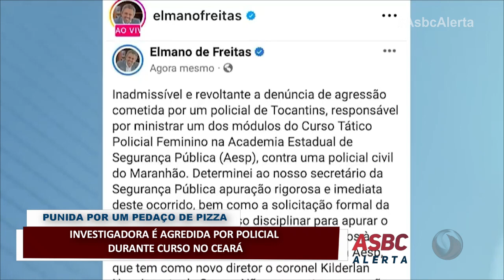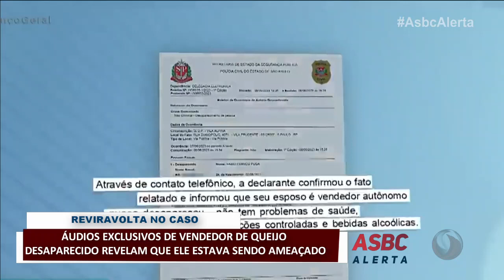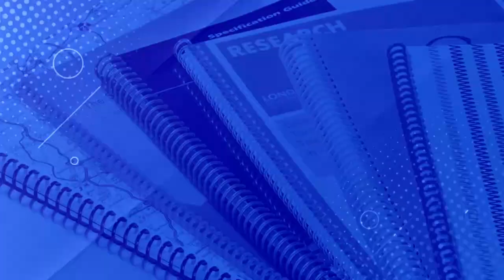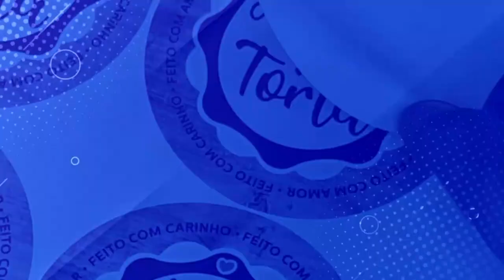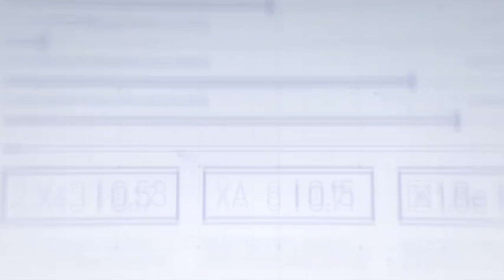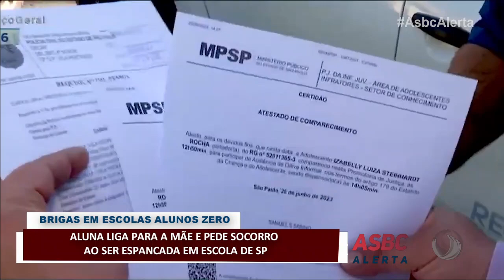PG-ASBC ALERTA NA INTEGRA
PROGRAMA ASBC ALERTA-NOTÍCIAS E POLÍTICAS
Hoje no Programa;
01-INVESTIGADORA É AGREDIDA POR POLICIAL DURANTE CURSO NO CEARÁ
02 BRASILEIRO É ASSASSINADO APÓS ELOGIAR CACHORRO NOS EUA
03-ÁUDIOS EXCLUSIVOS DE VENDEDOR DE QUEIJO DESAPARECIDO REVELAM QUE ELE ESTAVA SENDO AMEAÇADO
04-DONOS DE ESCOLINHA ACUSADOS DE MAUS-TRATOS SE ENTREGAM À POLÍCIA EM SP
05-ALUNA LIGA PARA A MÃE E PEDE SOCORRO AO SER ESPANCADA EM ESCOLA DE SP
Nossos Créditos aqui para TV RECORD